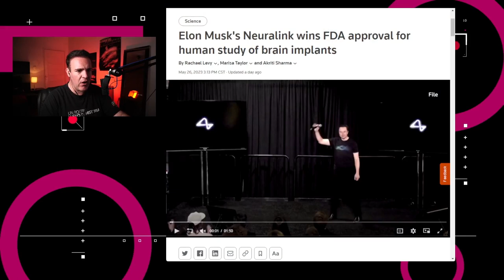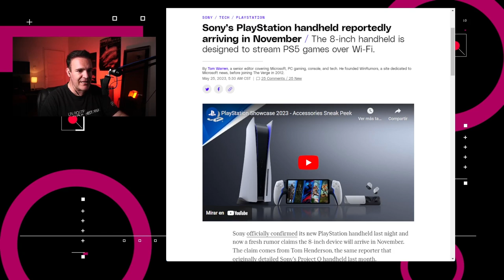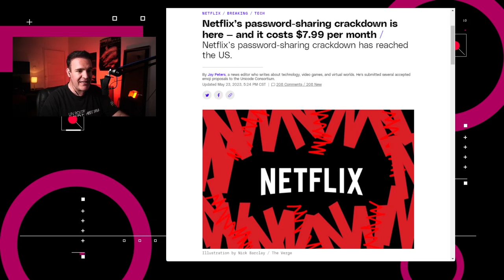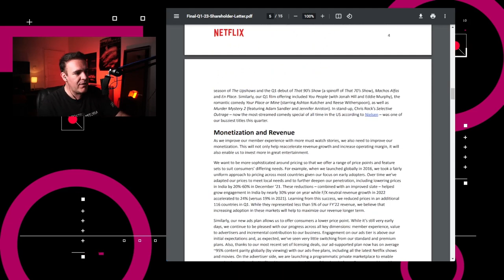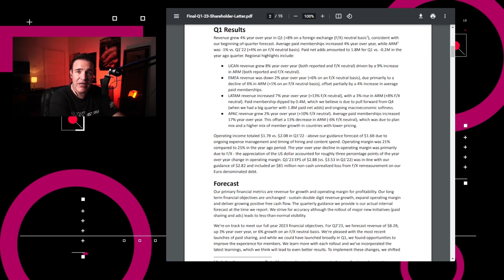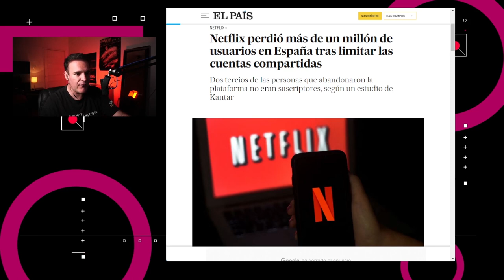Adiós a compartir contraseñas de Netflix - NTX 315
Más integraciones para el Copilot, Neuralink podrá instalarte un chip en el cerebro y adiós a las contraseñas compartidas de Netflix.

00:15 Neuralink podrá hacer pruebas en humanos
00:35 Sony presenta el Project Q
01:05 WhatsApp permitirá nombres de usuarios
01:24 Microsoft presenta Copilot para Window 11
02:04 Netflix te invita a que saques tu propia cuenta
02:57 Análisis: Adios a cuentas compartidas en Netflix